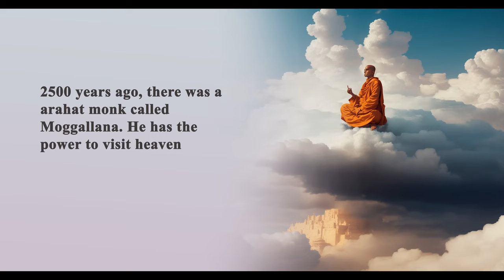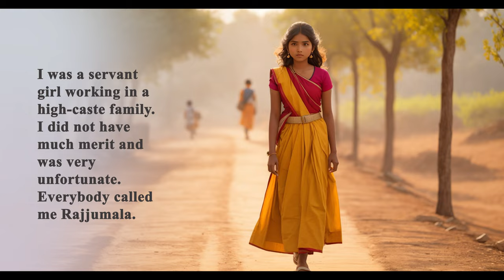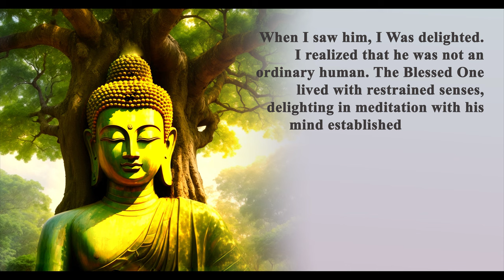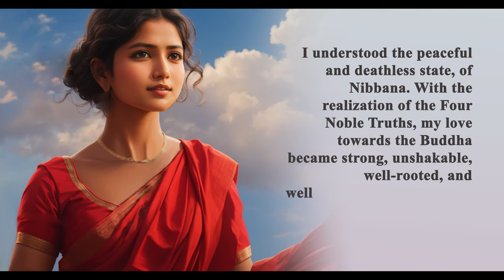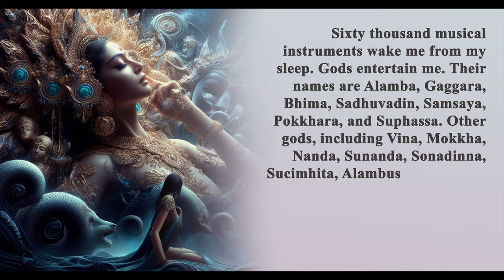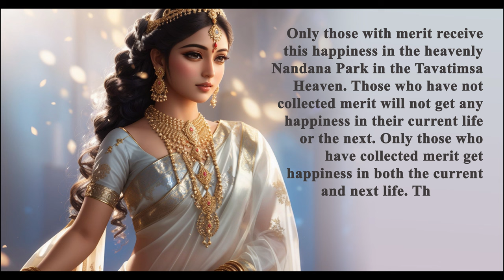🌟 Unveil the Captivating Celestial Tale | The Story of Rajjumala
This is based on the true story of the time of the Supreme Buddha. The Supreme Buddha’s left-hand disciple is Moggallana (Mugalan) Arahath monk. He has the power to go to hell & heaven during human life by using his power of levitation. His powerfulness of levitation power made him the second only to the Supreme Buddha. He always tries to visit heaven, meet gods, and ask about their stories behind being born in heaven (What kind of meritorious action do they take for being born in heaven?). After finding the story, he discloses those stories to the people living in the human world to improve their lives. The story of Rajjumala is one story of them. 🌌

🔍 The source of this entire story is Vimanawattu (Crimson Chapter) - Khuddaka Nikaya in Tripitaka /Pali Canon (UNESCO World Heritage)

Time Stamps
00:00 - Moggallana Arahath visit Tavatimsa heaven
00:56 - Rajjumala god's story of previous life
03:49 - Amplify glamorous mansion
04:49 - Importance of meritorious actions
05:53 - Official social media